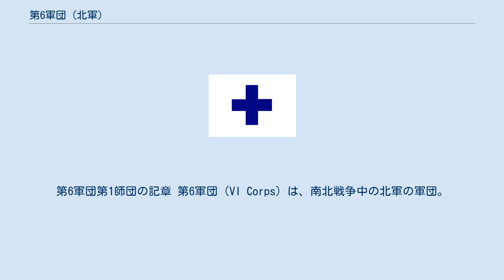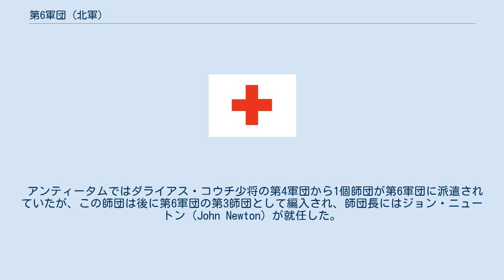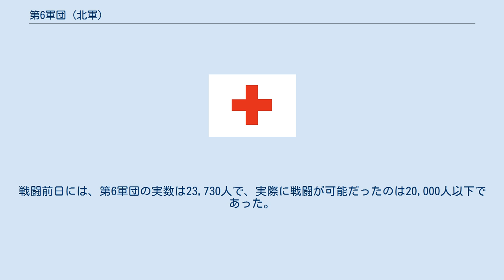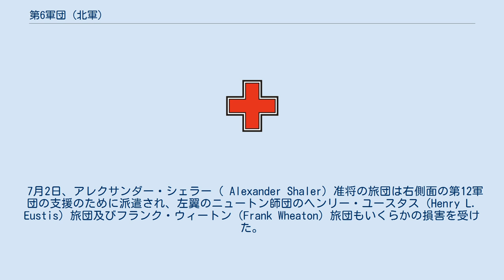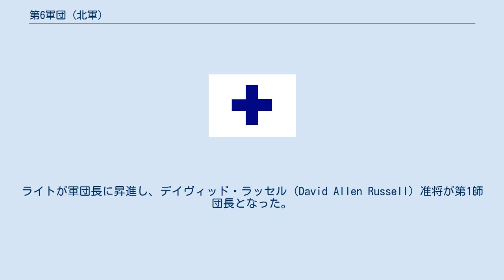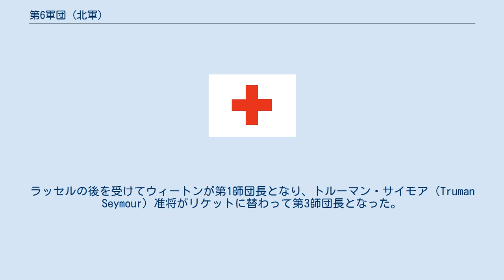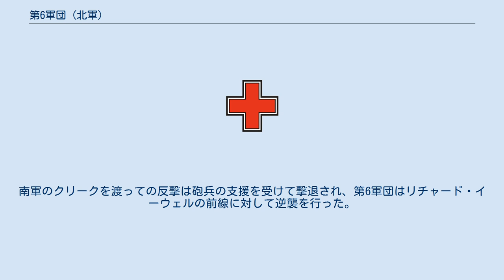第6軍団 (北軍)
第6軍団第1師団の記章 第6軍団（VI Corps）は、南北戦争中の北軍の軍団。
主にポトマック軍に属したが、一時的にシェナンドー軍にも属した。
 1862年3月、ポトマック軍司令官のジョージ・マクレランは、アメリカ連合国の首都リッチモンドの攻略を目指し、半島方面作戦を3個軍団の兵力で開始した。
作戦途中にバージニア半島にウィリアム・B・フランクリン准将の師団が到着すると、マクレランはその第4軍団から第2師団（ウィリアム・ファーラー・スミス准将）を抽出してこれと組み合わせ、1862年5月18日に暫定第6軍団を編成した（同時に暫定第5軍団も編成されている）。
後に陸軍省は軍団を正式のものと認め、ポトマック軍第6軍団となる。
初代の軍団長はフランクリンが努め、替りの師団長にはヘンリー・W・スローカムが就任した。
1862年6月20日時点での軍団の定数は24,911人、実働19,405人であった。
砲兵部隊は大砲40門を有していた。
 半島方面作戦終盤の7日間の戦いでは、その3つ目の戦闘である6月29日のゲインズミルの戦いにおいて、スローカムの第1師団はフィッツ・ジョン・ポーター准将の第5軍団の支援に派遣され、南軍と激しく戦った。
この戦闘で、師団の実働8,000人弱の内、2,021人を失った。
スミスの第2師団に属するバーモント旅団は6月29日のサベイジ駅の戦い（4つ目の戦い）で目覚しい活躍を見せ、第5バーモント連隊は209人を失っている。
7日間の戦いの他の戦闘にも参加したが、最後の戦闘となったマルバーンヒルの戦いでは予備としておかれた。
 半島方面作戦終了後、第6軍団は第3軍団及び第5軍団と共に、ジョン・ポープ少将のバージニア軍支援のために派遣された。
北軍の大敗北に終わった第二次ブルランの戦いには一部の部隊が戦闘したのみであった。
第1師団の第1ニュージャージー旅団は8月27日にブルラン橋で戦い、死傷者・行方不明合計339人の損害を出した。
旅団長のジョージ・テイラー（George W. Taylor）も瀕死の重症を負った。
 その後、第6軍団は再びポトマック軍に戻った。
メリーランド方面作戦中の9月14日のサウス山の戦いではクランプトンギャップの攻撃を担当し、スローカム師団は有利な位置にあった南軍を排除した。
スローカム師団の損害は533人であった（戦死113人、負傷418人、行方不明2人）。
9月17日のアンティータムの戦いでは軍団全体としては大きな戦闘には参加しなかった。
この中でスミスの第2師団の第3旅団は激しい戦闘を行い、特に第7メーン連隊と第20ニューヨーク連隊は大きな損害を被った。
 アンティータムではダライアス・コウチ少将の第4軍団から1個師団が第6軍団に派遣されていたが、この師団は後に第6軍団の第3師団として編入され、師団長にはジョン・ニュートン（John Newton）が就任した。
 マクレランに替わってアンブローズ・バーンサイドがポトマック軍の司令官に就任すると、それぞれ2個軍団から構成される大師団（Grand Division）を編成した。
フランクリンは左翼大師団の司令官に昇進したため、スミスが第6軍団長となった。
スローカムは第12軍団長に昇進した。
第1師団長にはウィリアム・ブルックス（William T. H. Brooks）が、第2師団長にはアルビオン・ハウ（Albion P. Howe)がそれぞれ就任した。1862年12月13日のフレデリックスバーグの戦いでは、第6軍団は敵の砲火にさらされはしたが、戦闘に加わったのは数個連隊のみであった。ポトマック軍は敗北し、バーンサイドは解任された。 1863年1月26日、ジョセフ・フッカーがポトマック軍司令官となった。フッカーは十分な補給を行った後に南進を開始した。5月3日、第6軍団は半年前とほぼ場所での戦闘で、勇敢な突撃を行い有名となった。 軍団結成以来、第6軍団は軍団全体としては大きな戦闘を行なっていなかった。チャンセラーズヴィルの戦いでは、第6軍団は依然として強力な南軍が保持するフレデリックスバーグの正面に配置された。軍団長ジョン・セジウィック少将はメリーヒルへの突撃を命令、前回の戦いでは攻略に失敗していたが、今回は第6軍団（ハウの第2師団、ニュートンの第3師団およびハイラム・バーンハム（Hiram Burnham）大佐の軽師団）の銃剣突撃が成功した。
ブルックスの第1師団は、同日遅くセーラム教会での戦闘に加わった。
しかし、フレデリックスバーグの確保はできず、メリー...